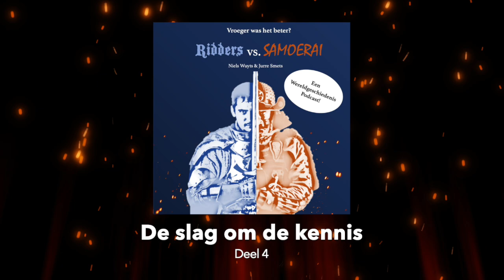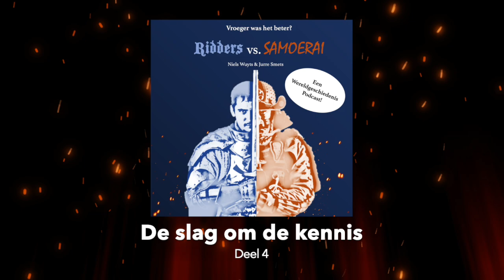Ridders vs. Samoerai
Welkom bij "Vroeger was het beter?"! Samen met u gaan wij op reis door de tijd, een waar avontuur om een globale geschiedenis te onderzoeken. Dit allemaal om te ontdekken of het vroeger echt beter was. Een podcast met als missie: onze westerse blik verruimen. Als studenten van de lerarenopleiding geschiedenis kregen wij, Jurre en Niels, de opdracht een podcast te maken. Het resultaat van deze opdracht is deze aflevering, die wij graag met u delen.

Wist je dat de katana, het kenmerkende zwaard van de samoerai, niet het voornaamste wapen was dat ze gebruikten? In deze aflevering praten wij over samoerai en ridders: hun rijk verleden, bestaan en de gelijkenissen/verschillen tussen deze "zware jongens" uit de geschiedenis. Zonder veel te verklappen, ontdekten we dat beiden een gelijkend verleden hebben, ondanks de grote culturele en geografische kloof. Met wist-je-datjes, oorlogsverhalen en een quiz trachten we onze eigen kennis, maar ook de uwe tot het uiterste te drijven. Meer ontdekt u in de aflevering!

Deze podcast is voor de avonturiers, de nieuwsgierigen, de geschiedenis-nerds en voor diegenen die een goed verhaal willen horen. Gaat u mee met ons op historisch avontuur?

Hosts: Niels Wuyts & Jurre Smets
Muziek: Jurre Smets

De originele muziek in deze podcast kan u terugvinden op het YouTube-kanaal ⁠van Jurre's Tiny Studio⁠ onder de playlist "Liedjes bij de podcast!"

Deze podcast is ook te beluisteren op Spotify én Apple Podcasts!

Hoofdstukken in deze aflevering:

0:00 Intro
2:11 Samoerai
20:28 Ridders
45:23 Ridders vs. Samoerai
48:48 De slag om de kennis
53:10 Outro

Om deze podcast waar te maken gebruikten we deze bronnen:

- De redactie. (2020). Hoe werd je samoerai? Historianet.nl.

- Arason, J. T. (2021). Seppuku: de eervolle zelfmoord van de samoerai. Historianet.nl.

- Vande Walle, W. (2007). Een geschiedenis van Japan: van samurai tot soft power. Acco; Leuven.

- Koops, E. (2019). Maliënkolder – beschermend pak voor militairen en ridders. Historiek.

- Landin, M. (2019). Rondom de ridder: elitesoldaat van de middeleeuwen. Historianet.nl.

- Mønster-Kjær, E. (2019). Ridderregels maakten middeleeuwse elite het leven zuur. Historianet.nl.

- Van Loo, B. (2020). De Bourgondiërs: aartsvaders van de Lage Landen.

- Kings and Generals. (2021, 25 maart). Battle of Poitiers 1356 - Hundred Years’ War DOCUMENTARY [Video]. YouTube.

Tools gebruikt voor deze podcast:

- Logic Pro
- Røde NT-USB
- BandLabs sound library
- Spitfire BBC Orchestra